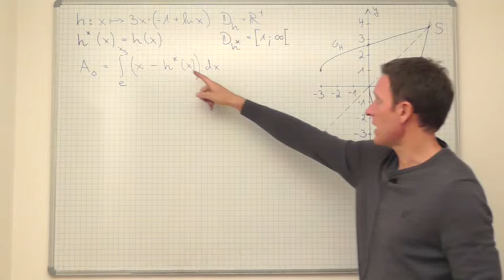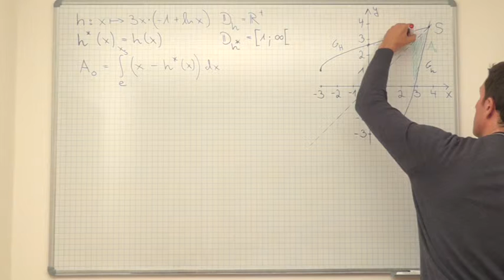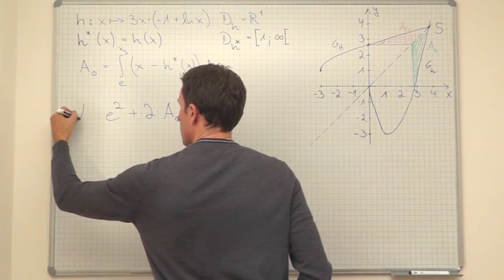Bayern Abi 2017 Analysis I-B-1f